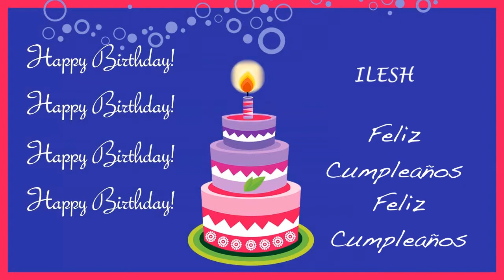Ilesh Card Tarjeta - Happy Birthday